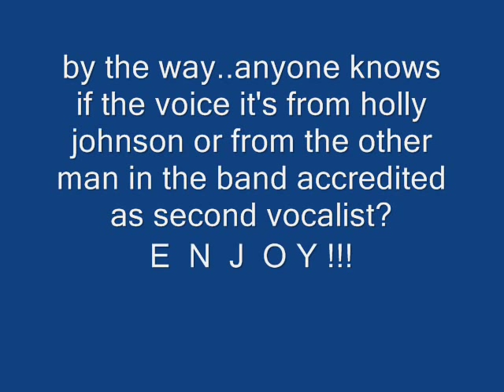FRANKIE GOES TO HOLLYWOOD - DO YOU KNOW THE WAY TO SAN JOSE (((STEREO)))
BEAUTIFUL AND PROBABLY UNKNOWN COVER OF THE FAMOUS SONG FROM BURT BACHARACH...